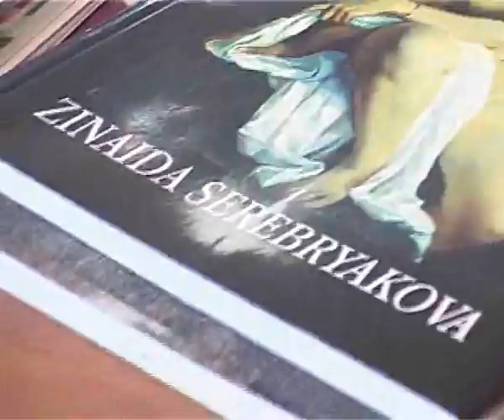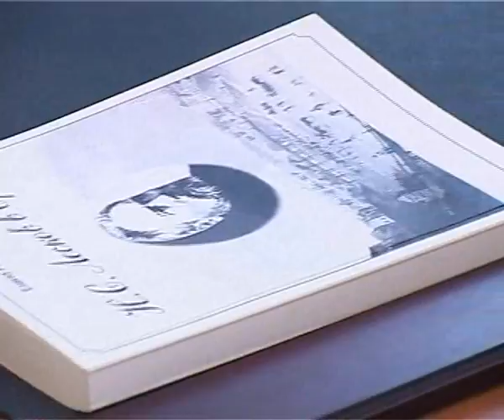Орел Истоки trk-istoki.ru 26.11.2010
Музею Тургенева 92 года... (подробности на сайте trk-istoki.ru)